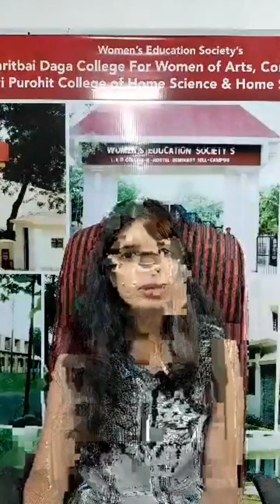RKB-Student of the year- Tanvi Charde, SMMCA Nagpur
Student of the year Tanvi Charde share her views exclusively on Nagpur's Most Happening Facebook Live Show RAJ KI BAAT